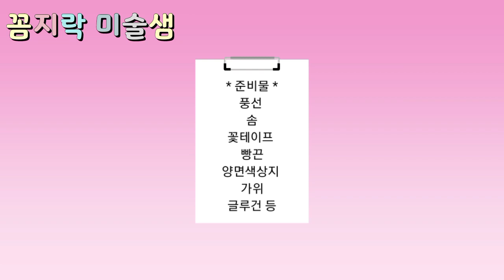Art & Crafts /가을 환경구성